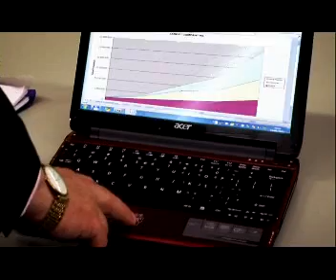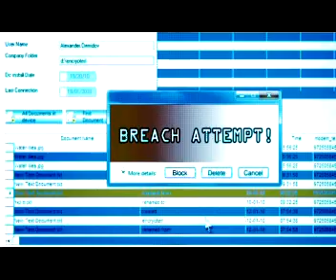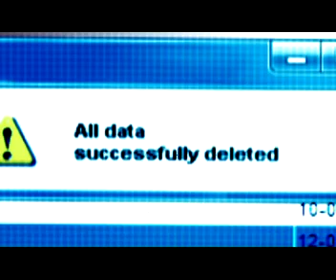PRODELION.wmv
PRODELIO - PROTECTING YOUR DATA IN A MOBILE WORLD